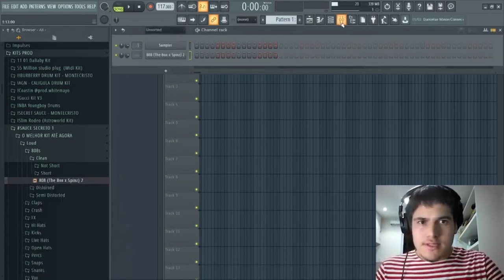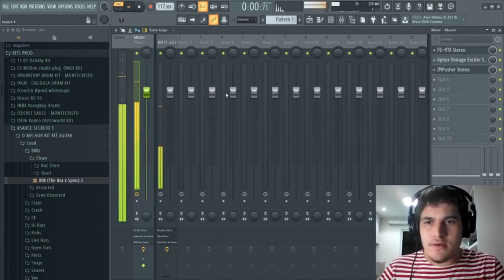ISSO VAI DEIXAR SEU 808 MAIS IMPACTANTE